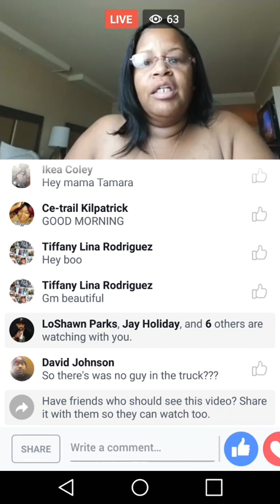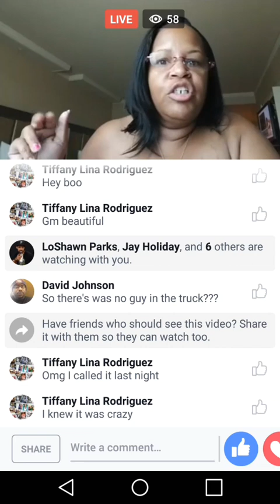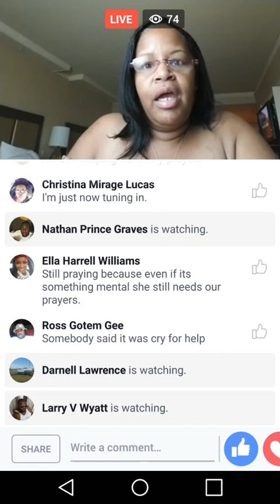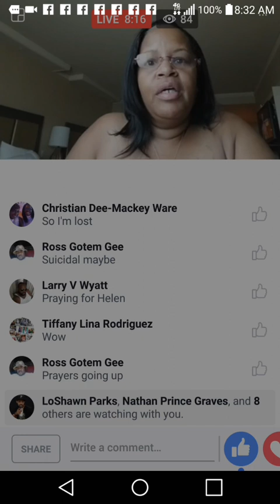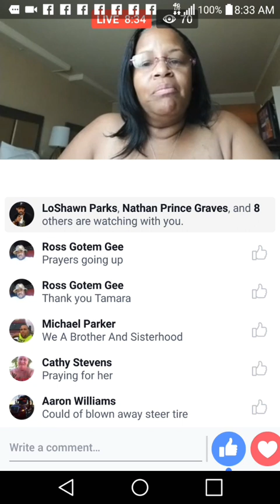9am Update (Drivers Alive)